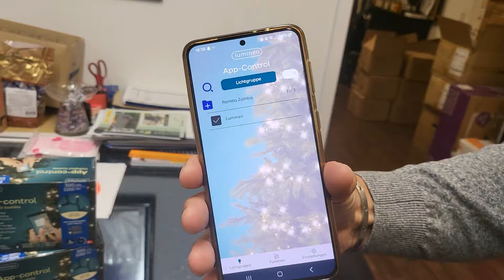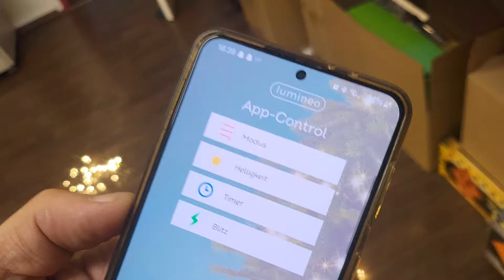APP LICHTERKETTEN MEGA DEAL 2 FÜR 20€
GUTEN ABEND ZUSAMMEN IHR LIEBEN RAMBA ZAMBA SCHNÄPPCHEN FREUNDE

Der Megaknallersuppideal vom Top Markenhersteller ist da ...
2x500er LED App gesteuerte Lichterkette mit 11 Meter Länge plus 3 Meter Zuleitung pro Kette !!!

oder in unserer kostenlosen Ramba Zamba App

Wenn weg - dann weg !Bis morgen
ALEXANDER WALZER UND TEAM